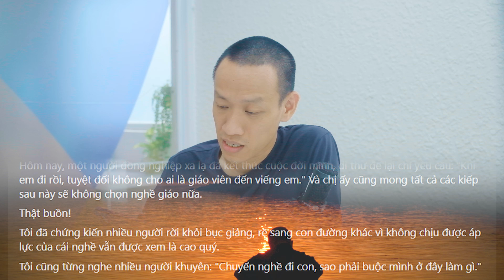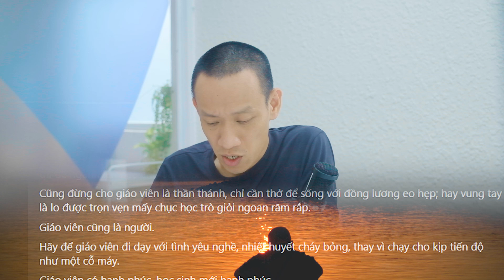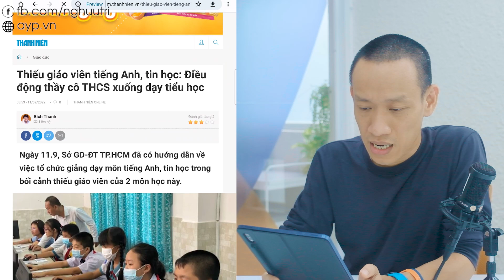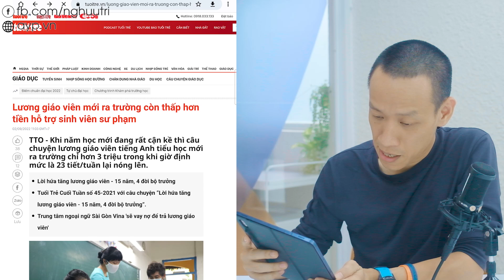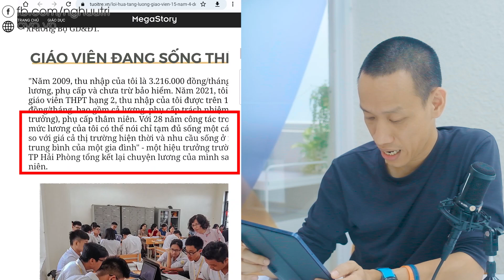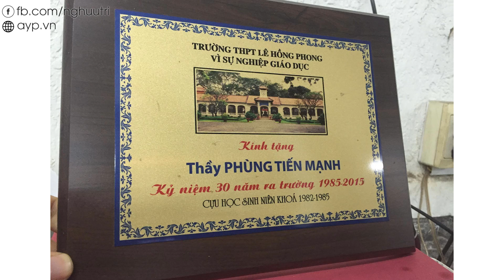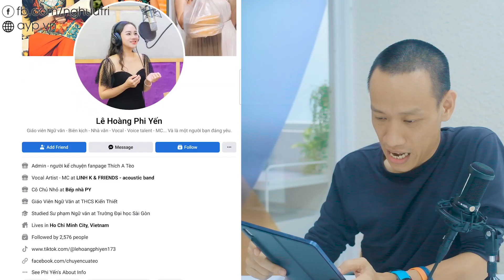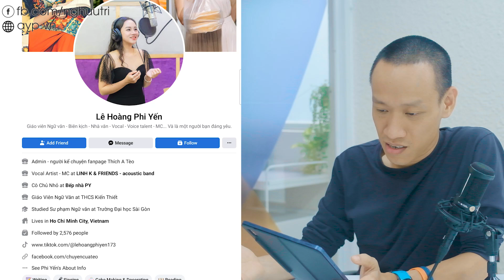Lương quá THẤP, giáo viên BỎ VIỆC - Giáo dục và tương lai của chúng ta sẽ ĐI VỀ ĐÂU?| Nguyễn Hữu Trí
- Khoá học Chọn mua chứng chỉ quỹ dành cho người bận rộn